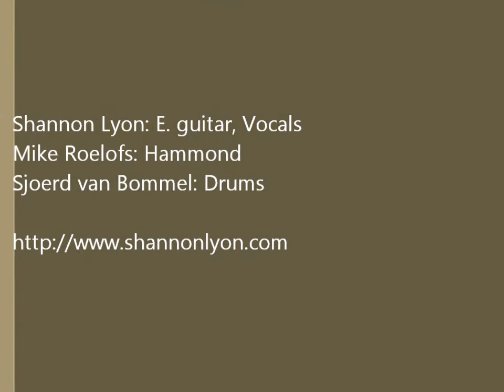Shannon Lyon, Townes Trio - "If I Needed You" [Arnhem, Sonsbeekpark August 21 2011]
Here's a groovy version of "If I Needed You" [Townes van Zandt] by Shannon Lyon w/ his Townes Trio performed live @ Arnhem, Park Open August 21 2011

Shannon Lyon: Vocals / E. guitar
Mike Roelofs: Hammond
Sjoerd van Bommel: Drums